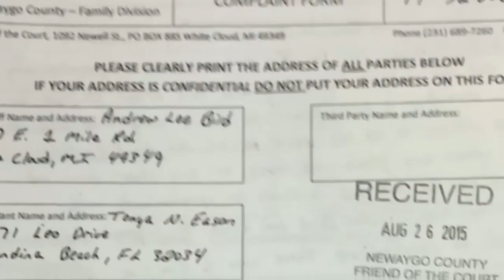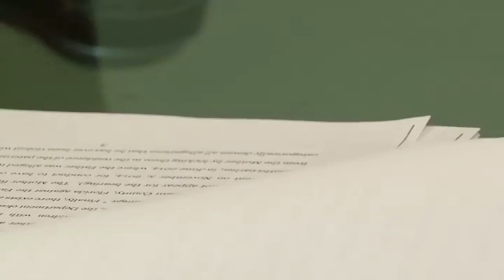Father wants new laws following fatal crash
VIDEO: Andrew Bird is pushing for new legislation after his two sons were killed in a car crash in Nassau County.